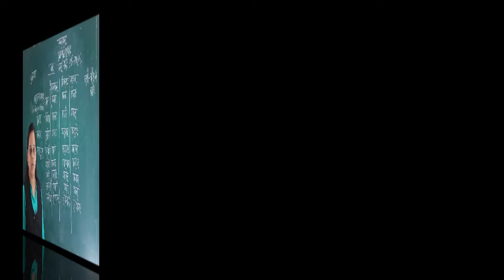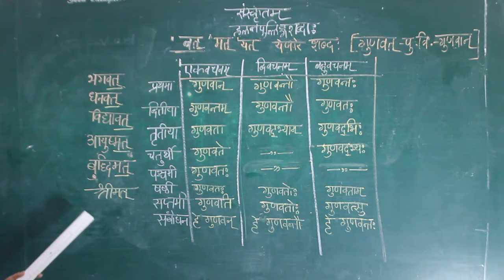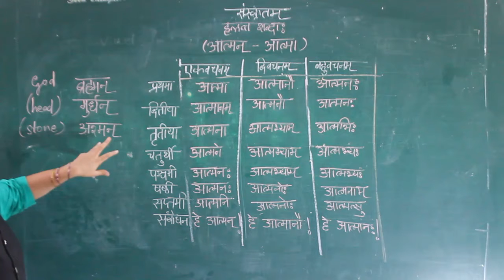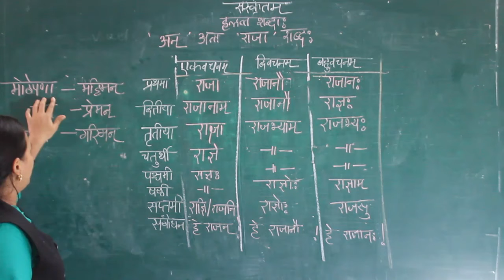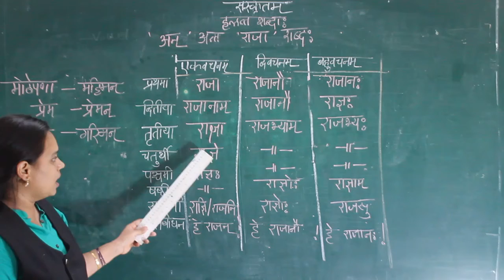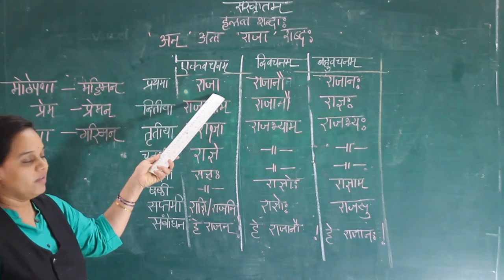HALANT SHABDAH PULLINGA 22.6.20